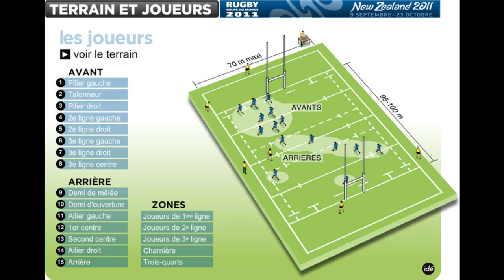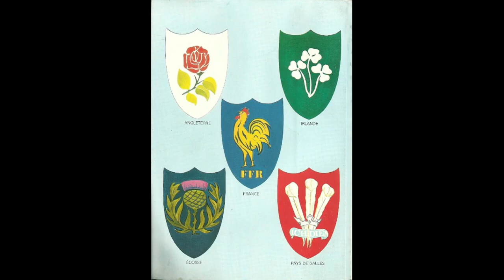Découvrez la chaîne Youtube de : Histoire d'apprendre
Cette chaîne Youtube vous propose : "chaîne communautaire, nous sommes des jeunes passionnés d'Histoire faisant des vidéos sur les sujets qu'ils aiment. Le but de cette chaîne est de vous partager nos connaissances ainsi que notre enthousiasme, que vous soyez passionnés ou simple curieux."

Le lien vers la vidéo-vitrine de la chaîne Youtube de : Histoire d'apprendre
Nom de la vidéo : Histoire d'apprendre : L'histoire du rugby

Sources :
L'histoire passionée du rugby français et international de Romain ALLAIRE, Jean-Pierre GONGUET et Olivier VILEPREUX